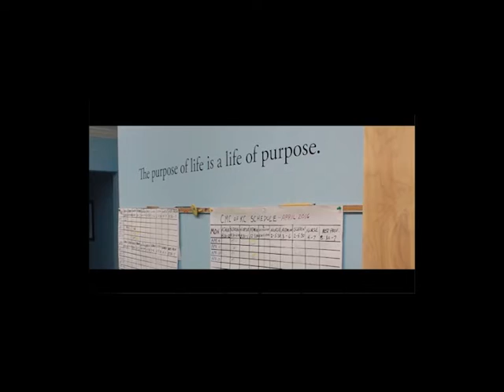Communities Connecting, a poem by Rhonda Peebles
CMC Patient Rhonda Peebles wrote and read a poem in the Clinic's honor.